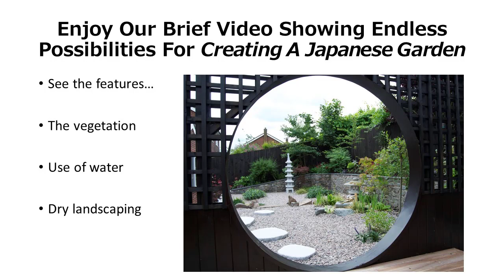Japanese Garden Ideas for small spaces - Japanese garden design ideas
Another of our short videos for Japanese garden ideas for small spaces - useful help if you are looking for Japanese garden design ideas for a project that you may have in mind.

There are many types of Japanese gardens and a lot of stunning ingredients that you can include that work particularly well for Japanese gardens in small spaces.

We have a comprehensive Japanese garden design and creation help and information package at our it is perfect to help you understand about Japanese gardens, create one and find just the right ideas for a stunning and calming Japanese garden in a small space.

If you are lucky enough to have a larger space for you Japanese garden at home then this video will tantalisingly show you what is possible.

Our blog for Japanese garden ideas for small spaces is full of free help and information including pictures, videos, articles and access to book to help you get started and get great results.

Japanese gardens ideas for small spaces
Japanese garden design
Japanese gardens